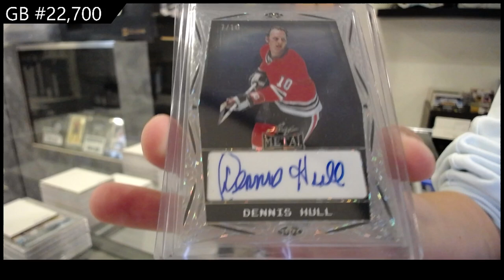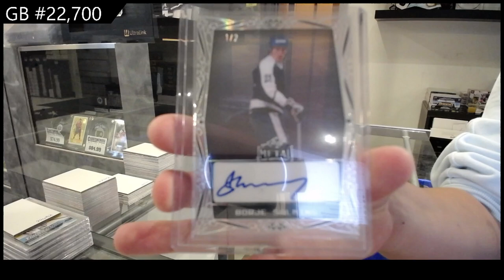2023-24 Leaf Metal Legends Hockey Box Break - CNC GB #22,700